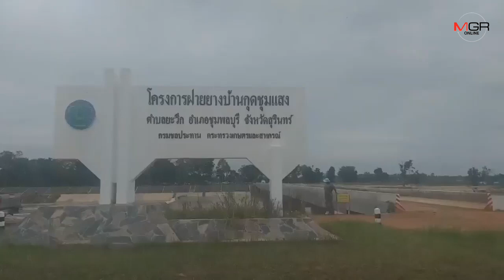สลด! สามหนุ่มใหญ่เมืองช้างล่องเรือหว่านแหจับปลา เจอน้ำเชี่ยวซัดเรือล่ม จมดับ 2 สาหัส 1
10/09/2019 สลด! สามหนุ่มใหญ่เมืองช้างล่องเรือหว่านแหจับปลา เจอน้ำเชี่ยวซัดเรือล่ม จมดับ 2 สาหัส 1

สุรินทร์ - สามหนุ่มใหญ่เมืองช้างพากันล่องเรือหว่านแหจับปลาในฝายยางขนาดใหญ่ เจอกระแสน้ำไหลเชี่ยวและหมุนวนซัดเรือล่มจมน้้ำหาย ดับ 2 ราย รอดตายหนึ่งอาการสาหัส ชาวบ้านเห็นเหตุการณ์และหน่วยกู้ภัยช่วยนำส่ง รพ.